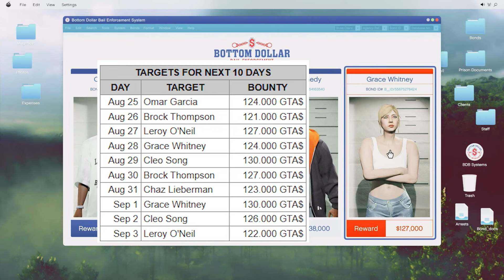LS Tags Guide, Street Dealers, Gun Van, Shipwreck Location & more Saturday August 24th- GTA V Online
Here is your daily guide for the LS Tags, Street Dealers, Bounty Target, Gun Van, Treasure Chests, Buried Stashes and Shipwreck location today, Saturday 24th August.

LS Tags - Find one of 30 spray cans littered throughout Los Santos. You can then use this spray can to leave the LS Tag on 5 Daily locations to earn yourself $100,000. Completing all 5 for the first time in the same day will unlock you the Street Artist Outfit.

The Street Dealers - It’s been shown by many that you are still better off selling your goods the normal way through your businesses except for the acid product and the top starred product bought by the street dealers which does payout better this way.
Personally I don’t use my MC businesses anymore so I don’t mind selling this way as an additional way to make quick easy ca$h.

Bounty Target - 6 main targets are available on a daily rotation. This is todays main target and the targets coming up over the next few days. Make sure to collect all 6 alive for your career progress achievement.

Gun Van - The Gun Van will sell limited items each week at a reduced price as well as items only purchasable at the Gun Van like the Railgun and Upanatomiser. It will occasionally not spawn at the location shown. When this happens check yesterdays location or reload game, unfortunately this is a known issue.

Shipwreck - Collect 7 outfit scraps from the chests at the Shipwreck to unlock the Frontier outfit that I wear during that part of the video.

Treasure Chests - Anyone can collect these on Cayo Perico for a payout of $25,000 on each item. Definitely worth picking up BUT only while you’re over there.

Buried Stashes - These can only be collected from Cayo Perico once you have collected the metal detector from Los Santos. These are worth $25,000 each but again only worthwhile collecting if you are going to Cayo.

Timestamps

00:00 - Spray Can
00:21 - Tag 1
00:55 - Tag 2
01:27 - Tag 3
01:58 - Tag 4
02:33 - Tag 5
03:05 - Dealer 1
03:30 - Dealer 2
03:59 - Dealer 3
04:21 - Bounty Targets
04:31 - Gun Van
05:05 - Treasure Chests
06:08 - Metal Detector
06:33 - Buried Stashes
07:29 - Shipwreck